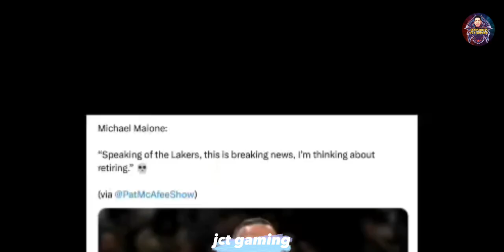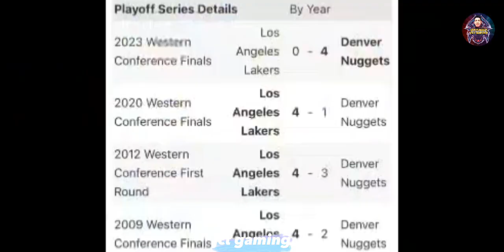LeBron James was pissed off by the Nuggets Coach and Reporter at the Championship Parade...[ NBA ]